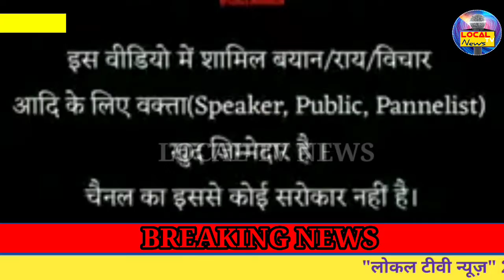इस लड़के ने बताया भारतीय भूगोल.. कहा जल्द ही हम हिन्दुस्तानी फिर होंगे गुलाम LOCAL TV NEW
इस लड़के ने बताया भारतीय भूगोल.. कहा जल्द ही हम हिन्दुस्तानी फिर होंगे गुलाम LOCAL TV NEW 24×7